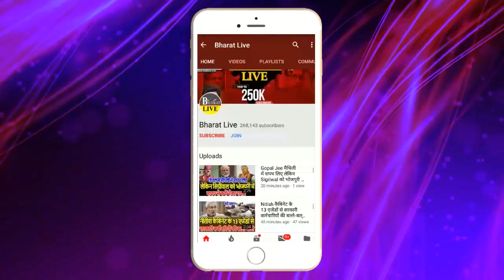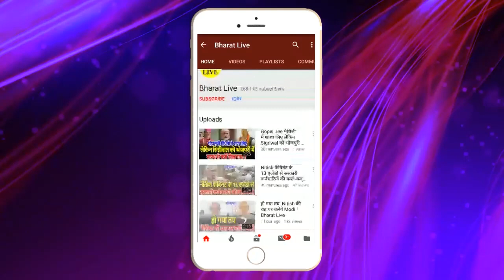उखाड़ - कबाड़: नीतीश का पोस्टर लगा कर फंस गई JDU, RJD ने कर दिया क्लियर अपमान काहे करवा रहे !